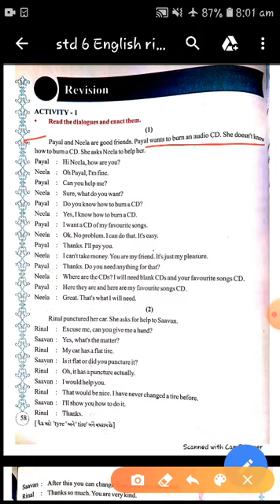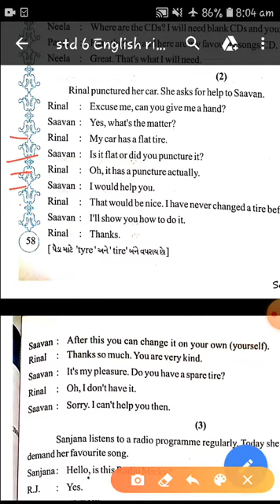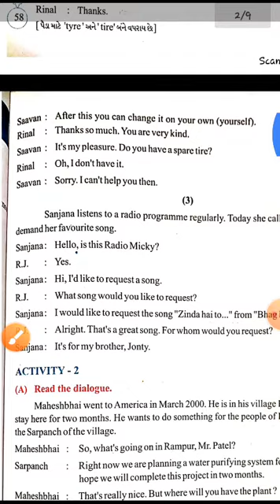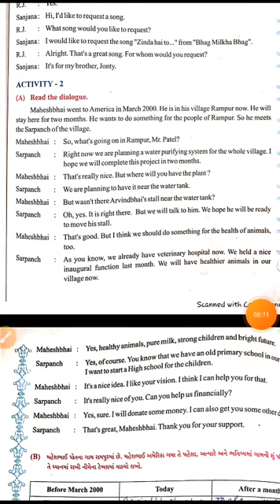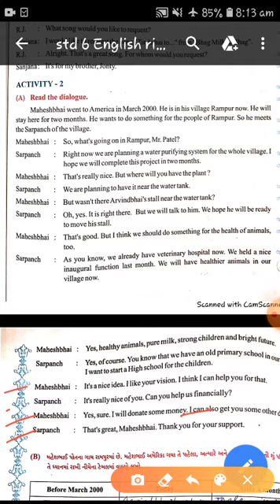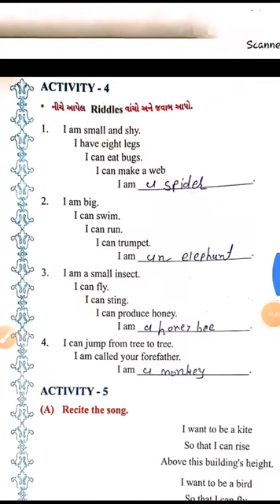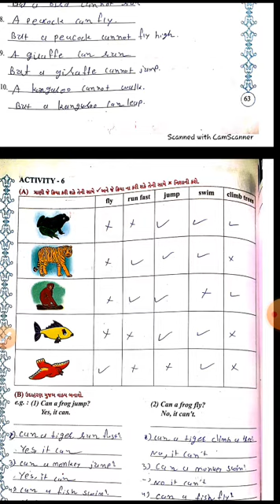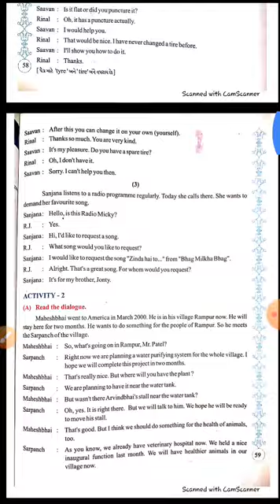STD:6 SUB:ENGLISH LECTURE:16